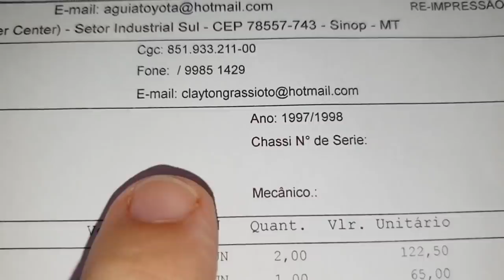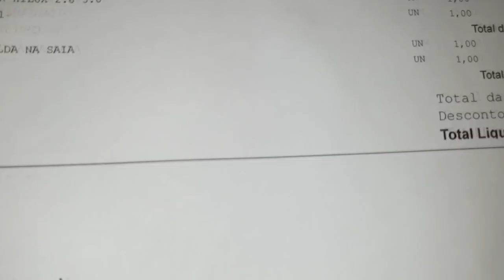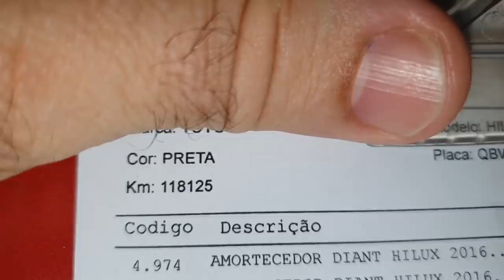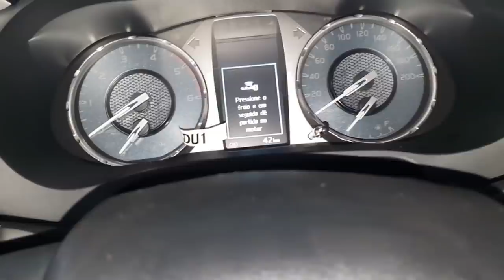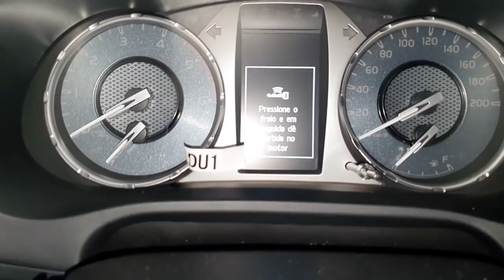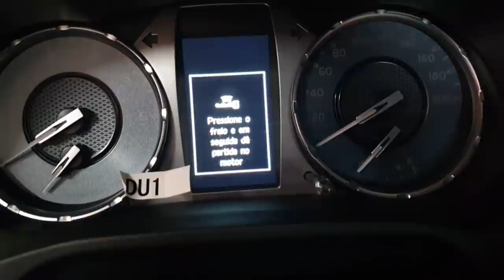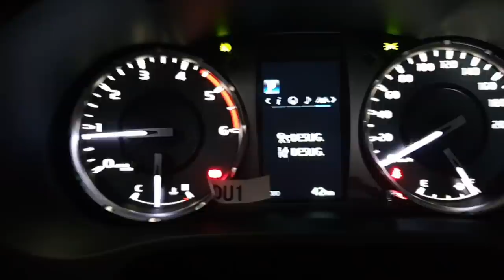EP. 732// Hilux 2017 Tampa Traseira DURA E RUIM Para Fechar? SOLUÇÃO Aqui! - Hilux 2021 Kit Altura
Tampa Traseira dura e ruim de fechar? Solução Aqui!

"embreagem s10"
"melhor mecânica"
"mecânica chevrolet"
"melhor marca óleo s10 5w30"
"como balancear"
"review s10"
"sw4 s10"
"militec funciona"
"serviços toyota"
"oficina toyota"
"o que é hilux garbosa"
"mecânica toyota"
"manutenção toyota"
"restauração hilux"
"hilux antiga"
"diesel 4x4"
"como montar motor diesel"
"diesel 4x4"
"embreagem s10"
"melhor mecânica"